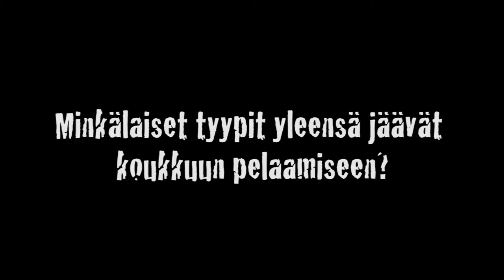Mitä on ongelmapelaaminen?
Assembly Summer 2012 -tapahtumassa kysyttiin peliharrastajilta, mitä ongelmapelaaminen heidän mielestään tarkoittaa.

Kuvaus ja editointi: Sara Tossavainen
Haastattelu: Tero Huttunen